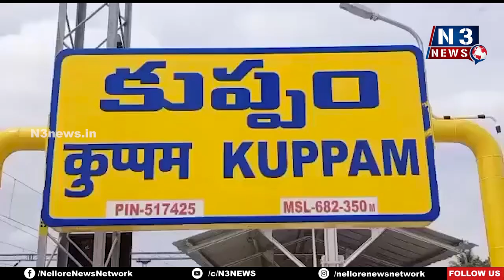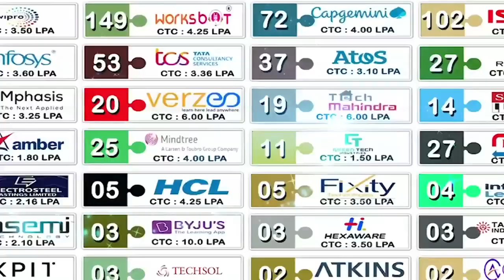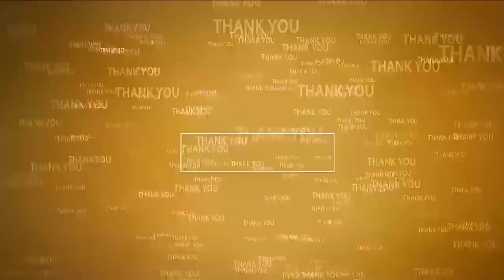కుప్పంలో మంత్రి నిమ్మ‌ల‌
- హంద్రీనీవా కాలువ‌ను ప‌రిశీలించిన మంత్రి